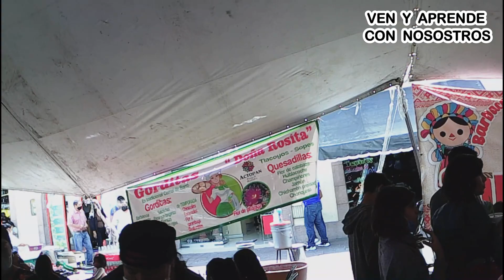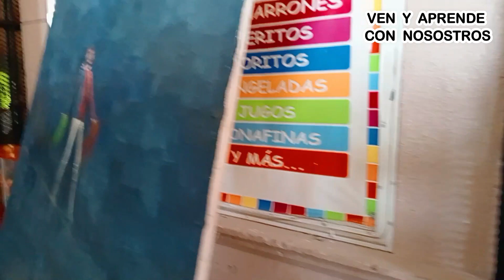Feria Actopan Hidalgo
Bienvenidos al Municipio de Actopan Hidalgo México.

En Actopan, Hidalgo se lleva acabo la Feria de la Barbacoa del 4 al 11 de Julio del presente año. Con más de 20 expositores que llevan el sabor de uno de los platillos con mayor tradición en esta entidad.

Estuvimos en la Expo Feria Actopan 2021 disfrutando del Festival Gastronómico, probando la barbacoa, el Ximbo y otros platillos que ofrece la región del Valle del Mezquital en la importante festividad anual de este Pueblo con Sabor del estado de Hidalgo

 ¡Sinceramente tienen que conocer este maravilloso Municipio!
¿Se les antojo? ¡Coméntenlo!

Iglesia San Nicolás Tolentino
Lerdo de Tejada, Centro Sur, 42500 Actopan, Hgo